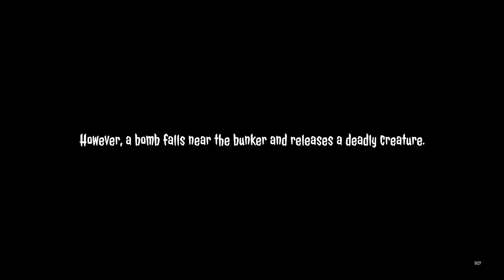Genetically Mutate Your Own Zombie Infectonator Horde | They Are Coming Gameplay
Mutate Your Own Zombie Infectonator Horde to WW3 in They Are Coming Gameplay

They are coming! Ravenous, insatiable, and absolutely unstoppable zombies, a Wunderwaffe that went horribly wrong. It’s up to you to usher in the age of the zombie, by munching on every brain in sight! Build up a horde, dodge enemy weapons, and gnaw a mark on human history!